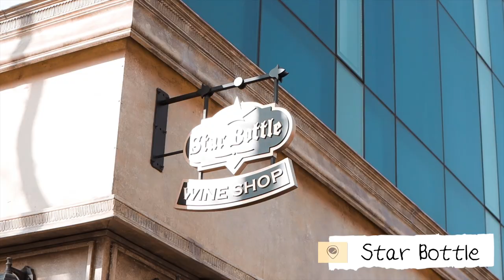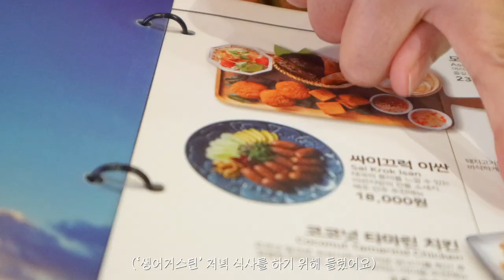엄마와 일요일 데이트💞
*엄마와 함께하는 일요일 데이트 & ODBG 가방 1차 샘플 미팅

오늘은 ! 엄마와 데이트를 했어요.
차려입고 멀리 나가고 싶지만 저희 엄마는 매우 바쁘시답니다.
그래서 오늘은 동네에서 같이 걷고 소소한 데이트를 했어요.

엄마와 단 둘이 일요일날 함께 시간을 보낼 수 있다는 게
너무나 소중하고 행복한 시간이었답니다.

엄마 사랑해요:)

그리고 오늘은 ODBG OD BAG 1차 샘플 미팅을 했어요.
시간이 없어서 급하게 만들어서 아직 부족한 게 많지만
다시 수정하여 예쁘게 그리고 퀄도 높게! 작은 디테일 하나하나
신경써서 여러분들에게 소량 1:1 오더로 주문하실 수 있게!
만들어 볼 예정입니다.

조금만 더 기대해주세요.

옆에서 가방 디자인과 출시까지 옆에서 도와주고 있는
@_noi_amici 경민 누나 고마워! 완성 잘 해봅시다:)